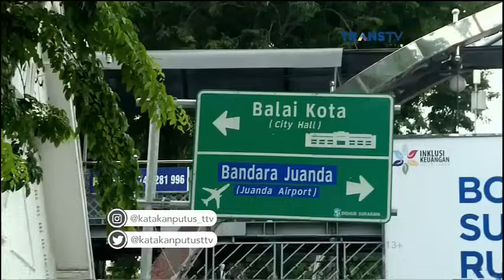KALUNG PEMIKAT CINTA - Katakan Putus 16 Juni 2017